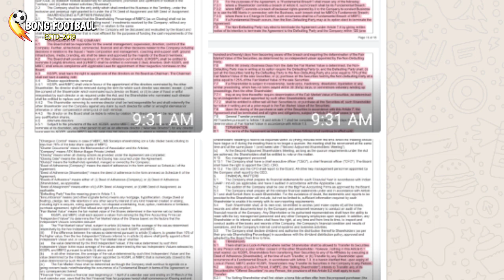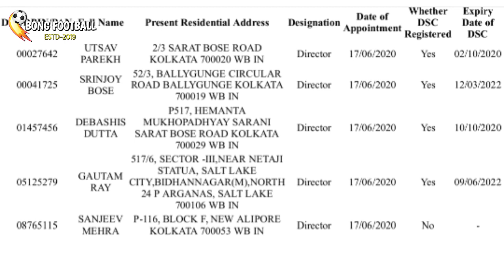ATK MOHUNBAGAN incorporation details explained🔥When will the preseason of ATKMB begin?⚽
* Data and Image Source- Ministry of Corporate Affairs official ISL